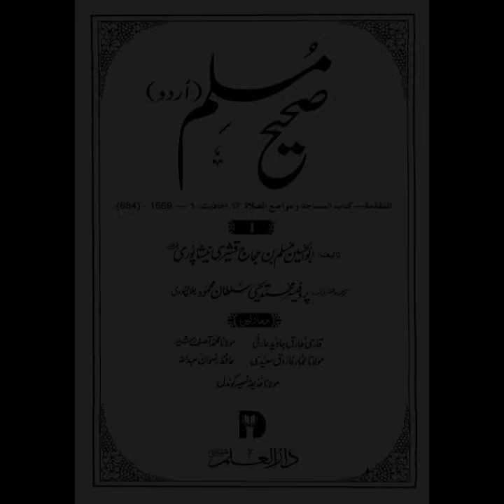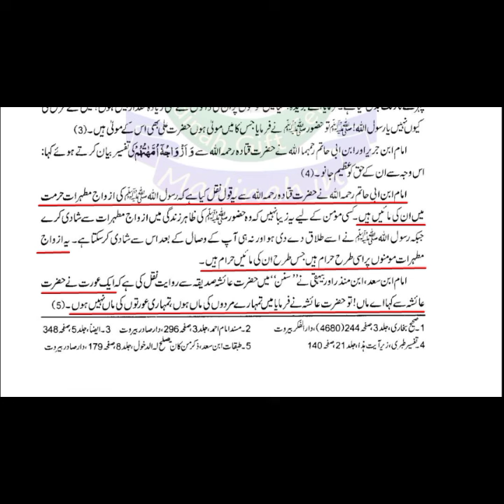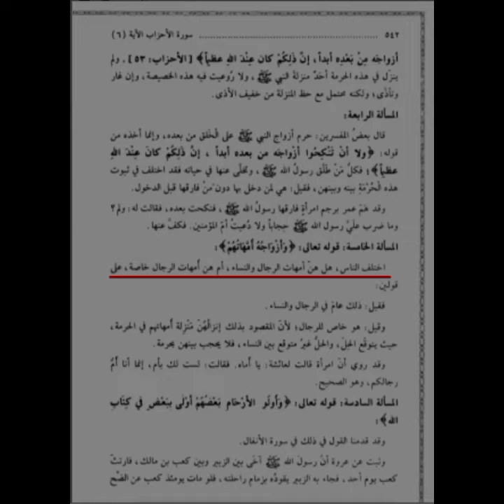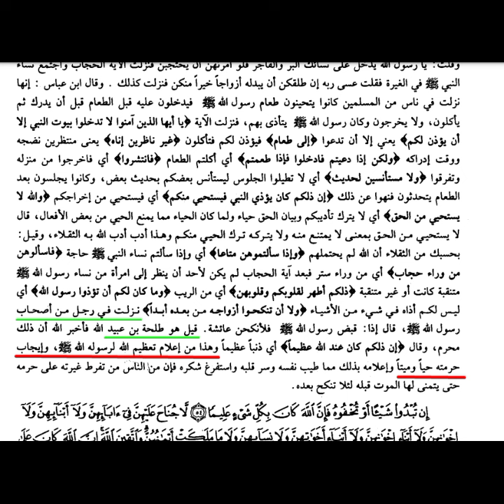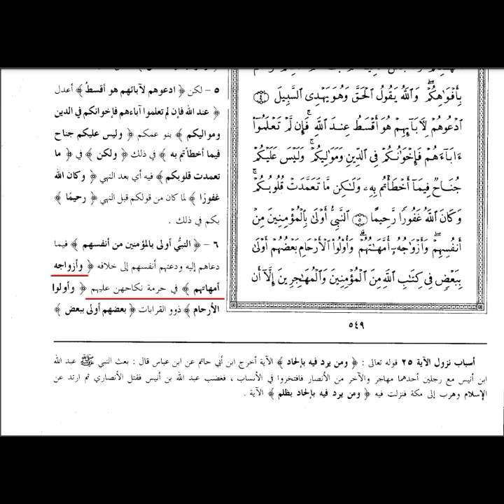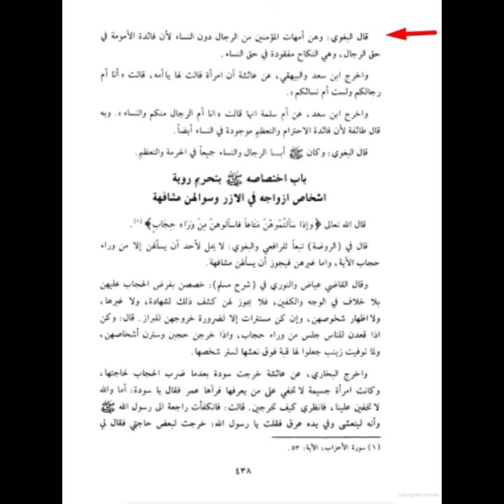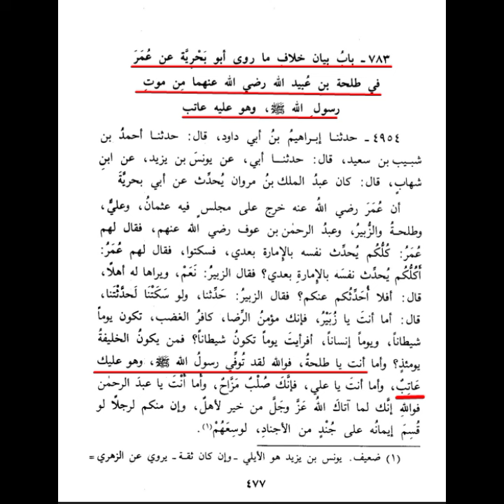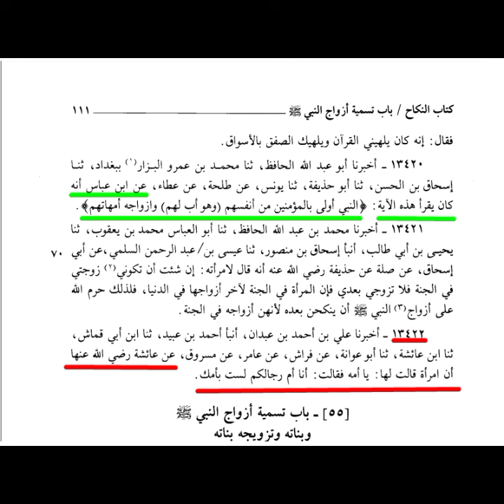What is the meaning of Umm al-Mominin? | Maulana Syed Shahryar Raza Abidi